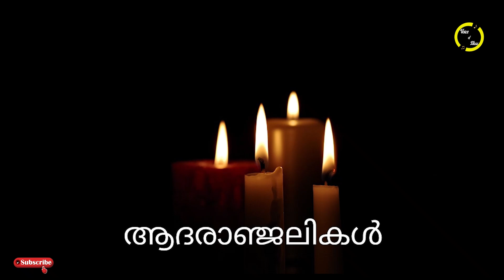മലയാളത്തിൻ്റെ പ്രിയ കലാകാരൻ അന്തരിച്ചു..!!! അകാലവിയോഗവാർത്തയിൽ ദുഃഖത്തോടെ സിനിമാലോകം..!